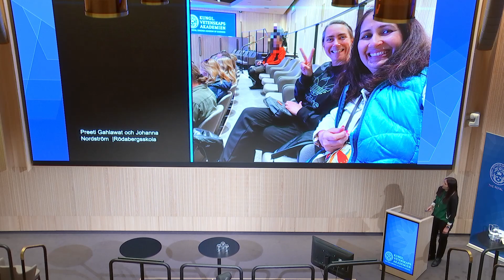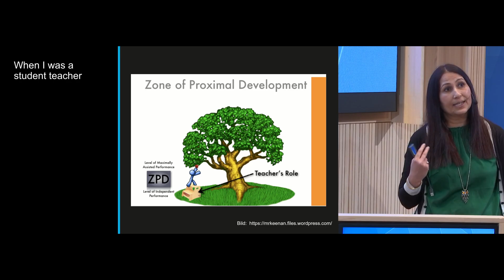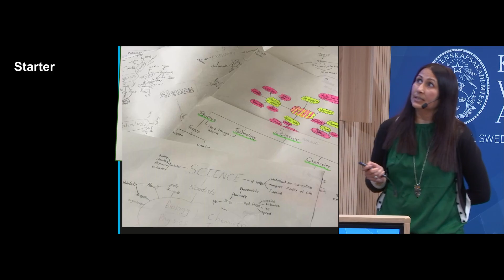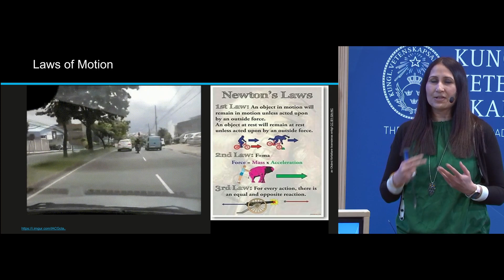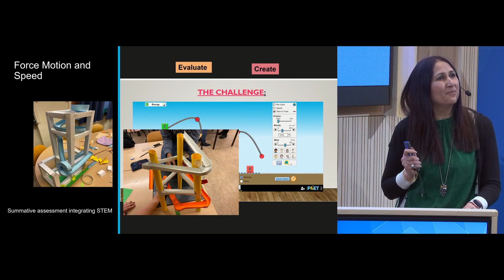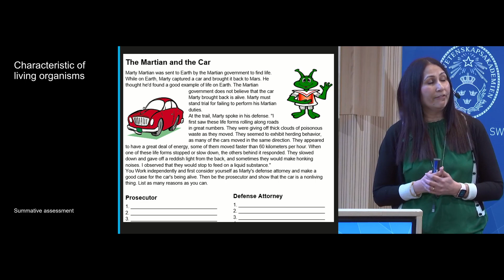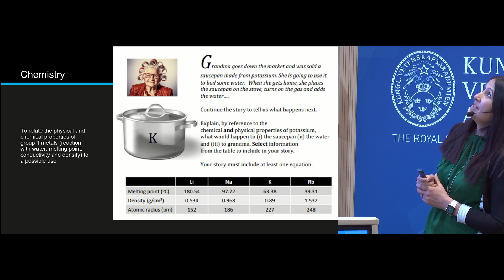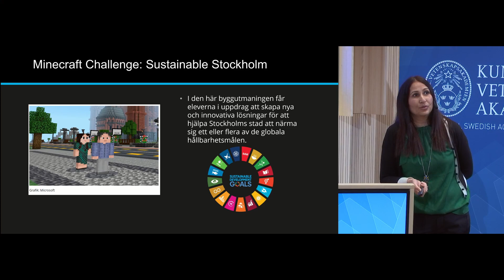Interdisciplinary Approach to Sustainable Science Teaching and Learning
Preeti Gahlawat, NO 2023, Rödabergsskolan, Stockholm.

Join me in this presentation where I’ll share how I use Bloom’s taxonomy
and a range of strategies to foster higher order thinking skills in science
education. How I integrate different subjects to create a more holistic
approach to sustainable student centered learning.

Från: Ingvar Lindqvistdagen 2023, 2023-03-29.